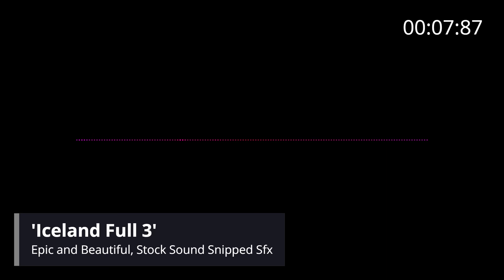📢 Epic and Beautiful 'Iceland Full 3'